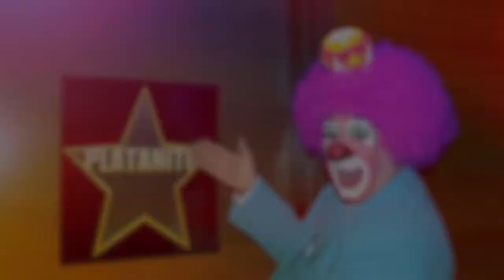RYAN OCHOA Y MALINA MOYE: NOS RAPEA EN FRANCÉS